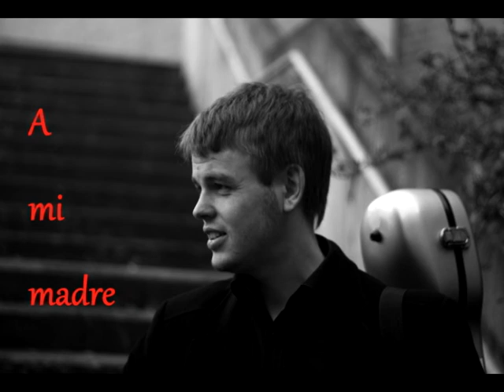Alvi Joensen - Leo Brouwer - Danza del Altiplano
This is a track from my first-time-recording-at-home-by-myself-album.
I called the album "A mi madre" because it was a christmas present for my mom.